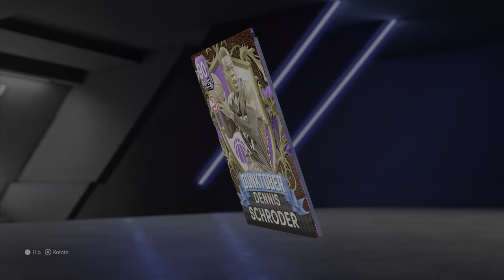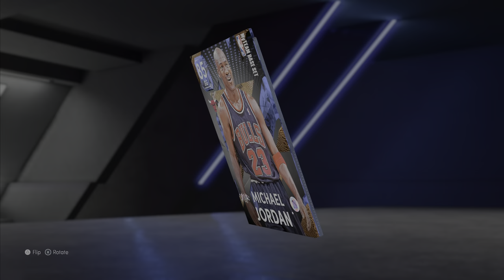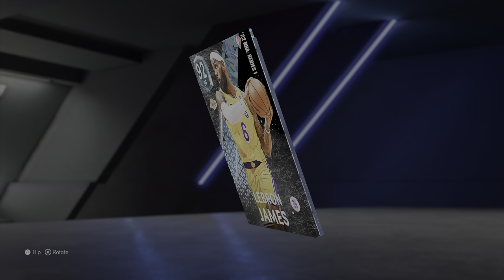NBA 2K22 PS5 in 4K 60hz